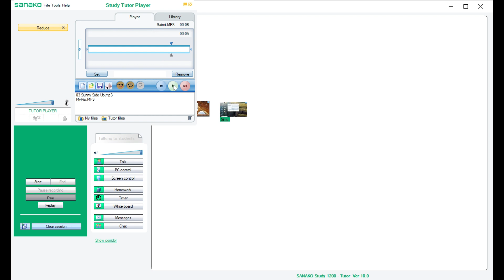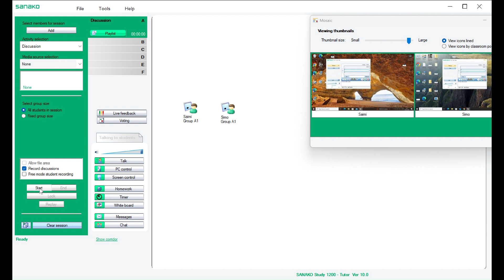Sanako Study - introduction to our advanced language lab software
Sanako Study 1200 is our most advanced classroom-based language lab software for Windows computer and devices. With the new Version 10 available now, Sanako Study is better than ever.

Book a free demo for your school or university!